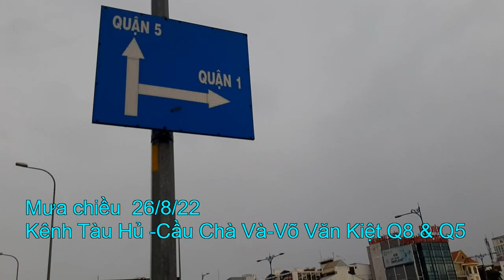#762: Mưa Chiều Trên Sông: Tàu Hủ-Lò Gồm-Kênh Đôi ở Quận 8-Sài Gòn |2022.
Xin cảm ơn bạn đã xem clip, Đăng Ký và nhấp Like ủng hộ kênh Youtube "Vlog Thầm Lặng Đó Đây-Dọc Đường Gió Bụi".
Trân Trọng.